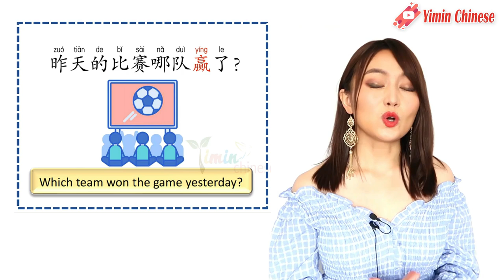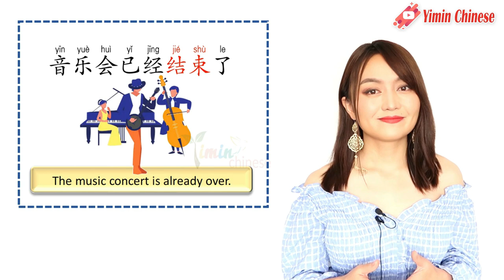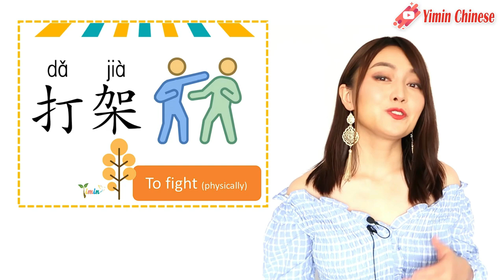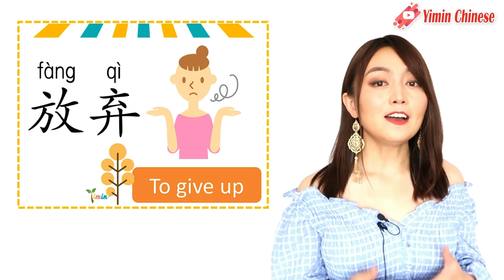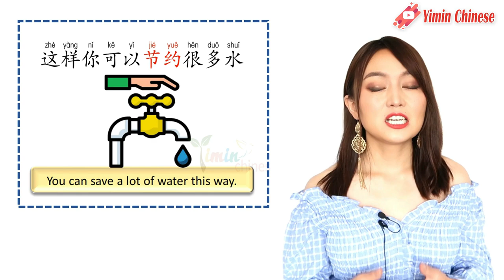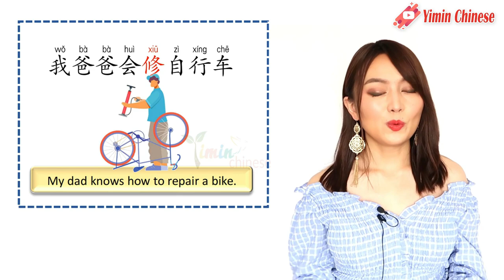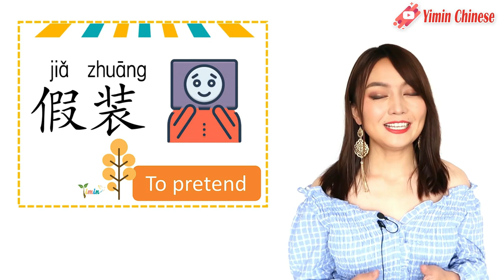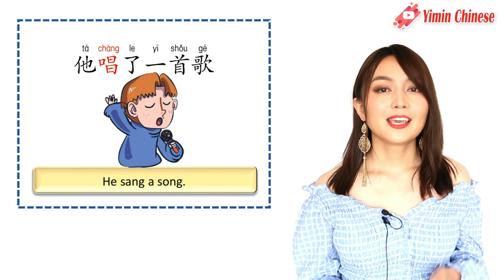Next 100 Essential Chinese Verbs! Challenge your memory and listening! Learn Chinese FAST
📚Study tools designed by Yimin Chinese
🔥Writing workbooks for 100 fundamental characters
📚Vocabulary Flashcards in HSK（2.0） levels
🔴Traditional HSK (2.0)

📚Vocabulary Flashcards in HSK（3.0） levels
🔴NEW HSK (3.0)

🔥200 essential verbs flashcards + audio
🔥Flashcards of 100 fundamental characters

💝📱My Facebook page(Daily post )
🍭COMPLEAT HSK LESSONS